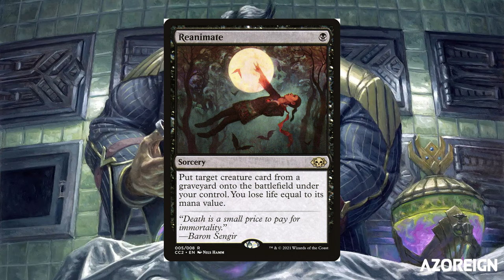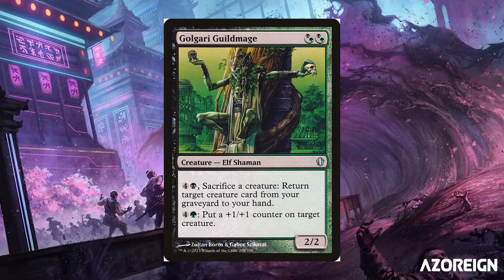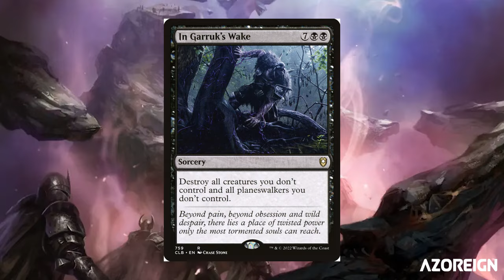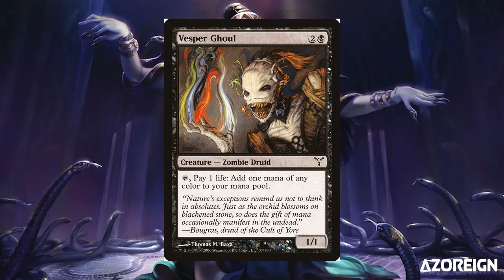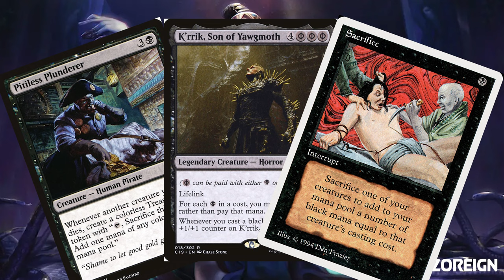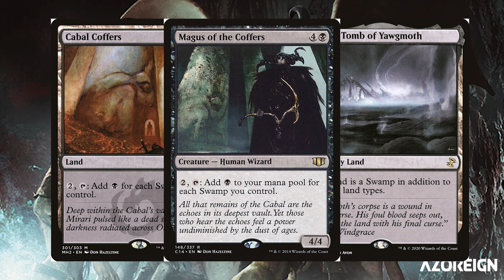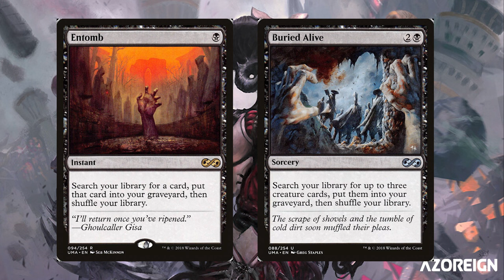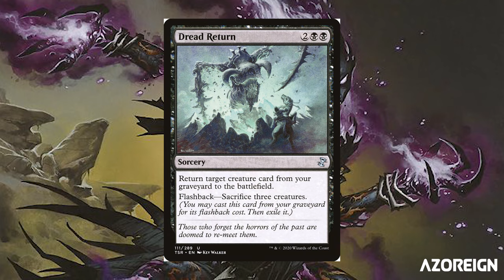Why You Should Play: Mono Black | In EDH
Hello and welcome back to the channel. I am your host and friendly neighborhood BLACK mage. In my last video I got to talk about my favorite color in Magic. But now it is time to talk about what I think is the most powerful color in Magic, Black. Black has the advantage of using its life total as a resource, and in Commander we get double the starting life to pay into sweet effects. On top of being the only color that really utilizes our life total we get really powerful kill spells, reanimation, and game enders.
I am going to try and convince you to overlook some of Black's short comings and how you can play Mono Black in a four player game!